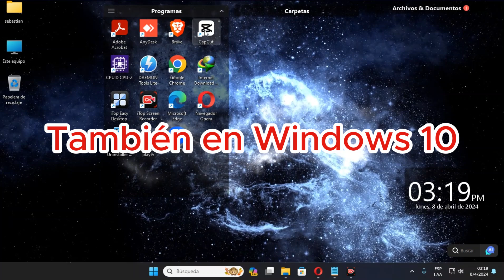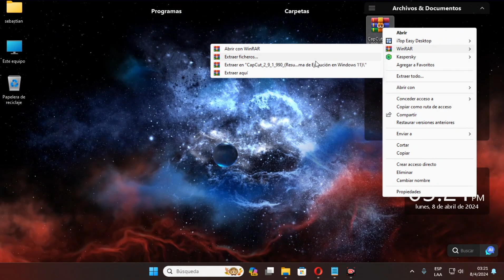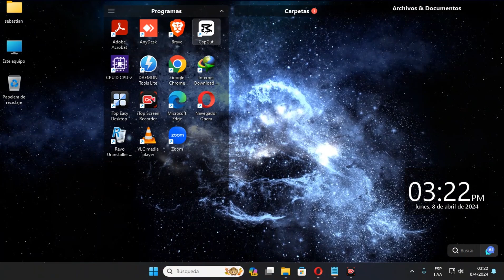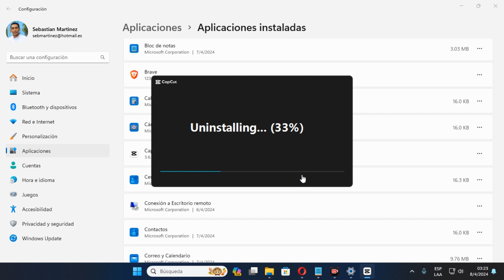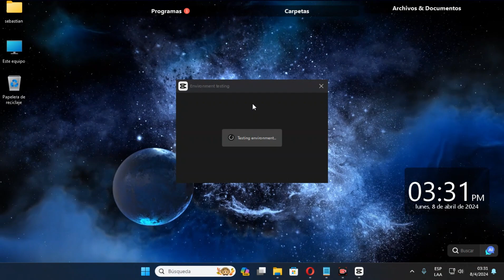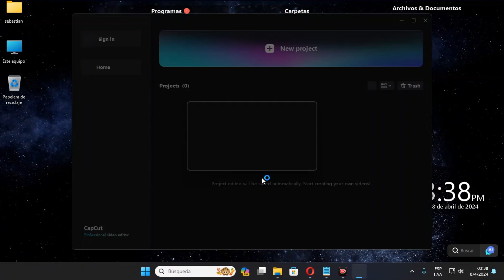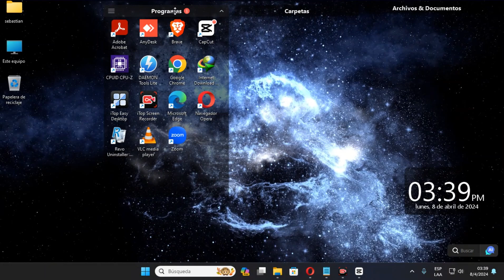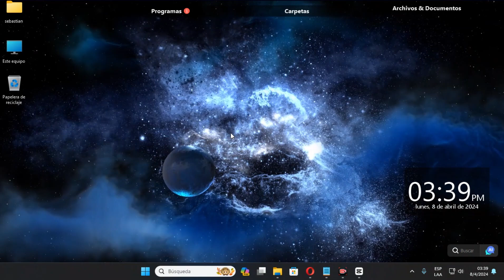Solución a CAPCUT no abre en WINDOWS 10 Y 11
En esta oportunidad les traigo una solución al problema existente con las nuevas versiones del editor de videos CapCut que no abre al momento de ser instalado en Windows 10 y 11.

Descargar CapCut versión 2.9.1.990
(para corregir el problema y luego puedes actualizar como se muestra en el video)